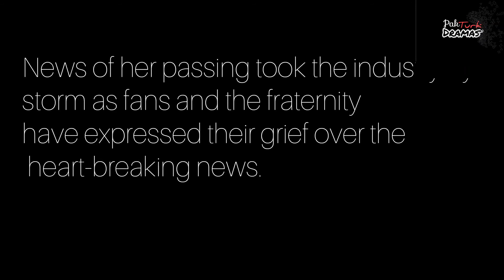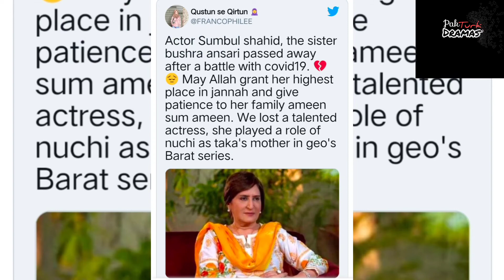Bushra Ansari's Sister passed away due to COVID-19| Sumbal Shahid Last words| Pak Turk Dramas